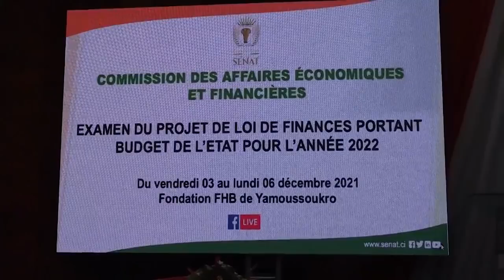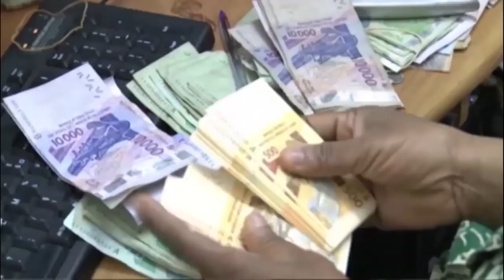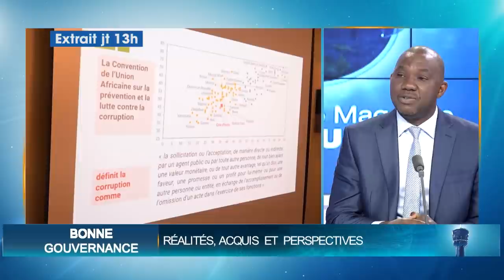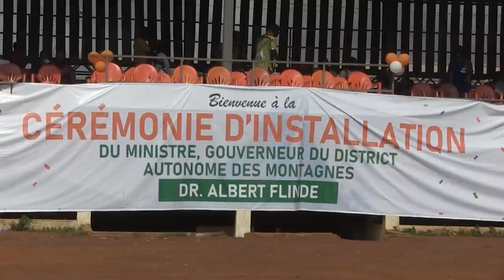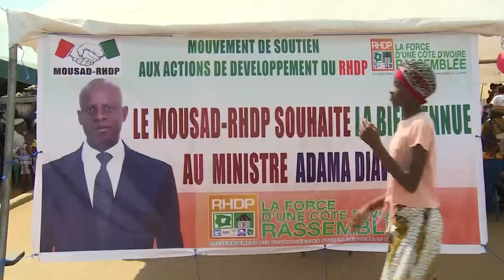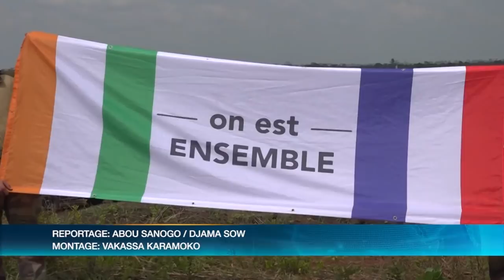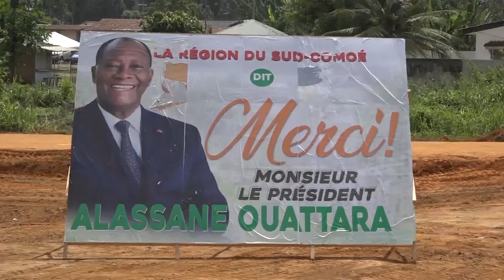Le 20 Heures de RTI 1 du 05 décembre 2021 par Marie Laure N'Goran